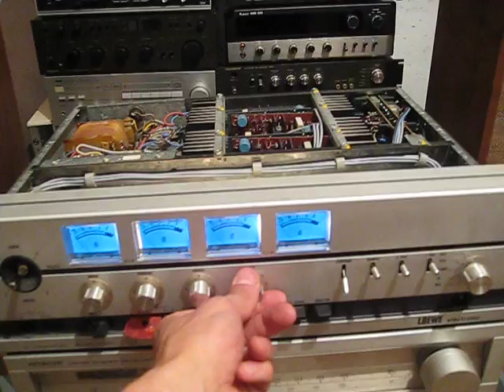Dynaco a-25 + Loewe-Opta QV310 cat #53 293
Dynaco A-25, 1971, made in Denmark
Type: 2 way, 2 driver loudspeaker system
Frequency Response: 30Hz to 15kHz
Power Handling: 35W
Recommended Amplifier: 60W (maximum)
Crossover Frequency: 1500Hz
Impedance: 8Ω
Bass: 1 x 10" extended excursion
Tweeter: 1 x soft dome
Finish: oiled walnut, rosewood, teak

Loewe-Opta QV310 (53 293) Hi-Fi Stereo / Quadro Amplifier, 1973-75, made in Germany
Country: Germany
Manufacturer / Brand: Loewe-(Opta); Deutschland
alternative name Löwe Radio
Year: 1973–1975
Category: Audio Amplifier or -mixer
Semiconductors (the count is only for transistors) 85:
schematic requested
Reception principle Audio-Amplification
Wave bands - without
Details
Power type and voltage Alternating Current supply (AC) / 110; 220 Volt
Loudspeaker - This model requires external speaker(s).
Power out
Model: QV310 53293 - Loewe-Opta; Deutschland
Material Wooden case
Shape Book-shelf unit.
Dimensions (WHD) 430 x 120 x 330 mm / 16.9 x 4.7 x 13 inch
Notes ICs: 3.
HiFi-Stereo/Quadro-Vollverstärker.
NF-Ausgangsleistung: 4× 35 W (Sinus); 4 LS-Ausgänge.
Net weight (2.2 lb = 1 kg) 14 kg / 30 lb 13.4 oz (30.837 lb)
External source of data Erb
Source of data Katalog RFP 1973